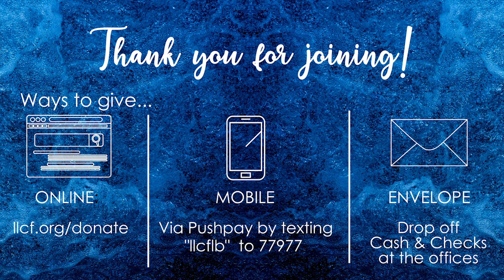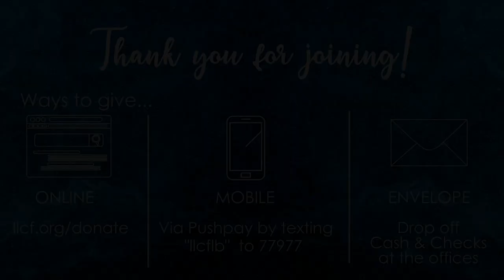Sunday Sermon: What are you seeking after?: Good & Beautiful God - Luke 10 | Joel Silva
Thanks for joining us via broadcast for our Sunday Services. Today Pastor Joel kicks us off in a new series that follows our summer book clubs from GOD and BEAUTIFUL GOD - What are you seeking?

If you want to partner with us Financially

We will be live streaming our entire services on our YouTube Channel & Facebook @LLCFLB, and on our website LLCF.org.

Sunday: 9am | 10:30am | 12pm
Wednesday: 7 pm
Nightly Devotions: 7:30pm

Visit llcf.org for Prayer Requests, Giving, Connection, and anything else you are looking for!